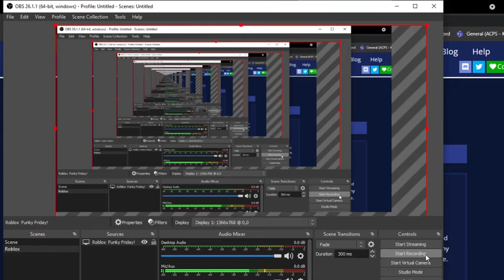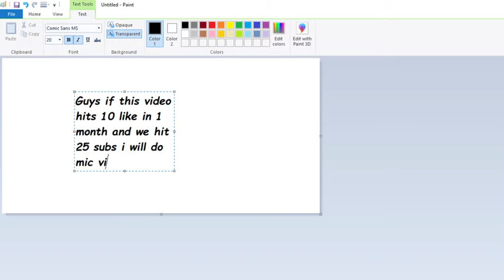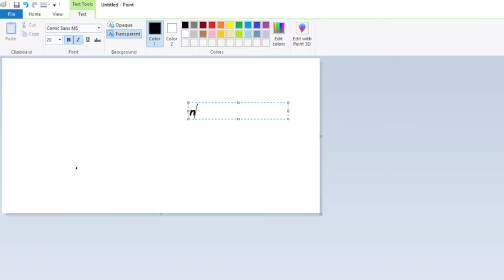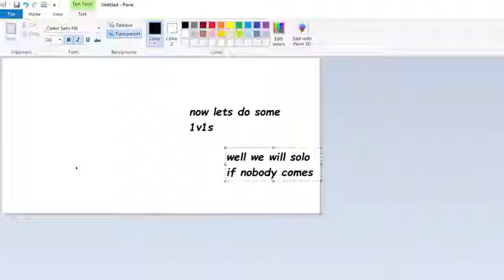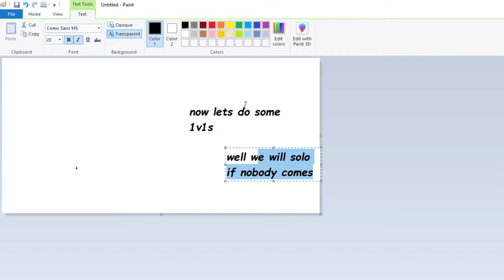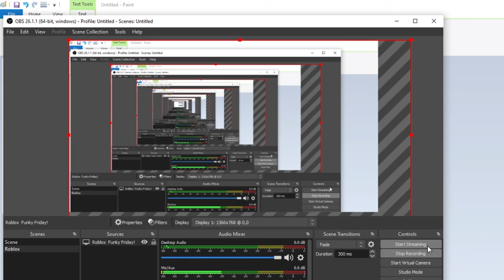Radical Playz plays funky friday! I Episode 1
Hey guys im back with roblox i will be in funky friday vids!